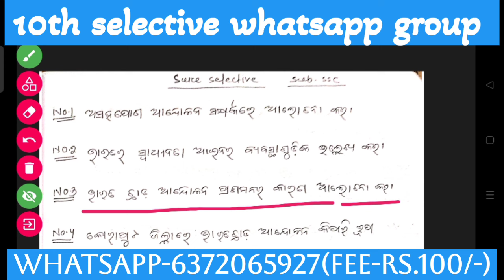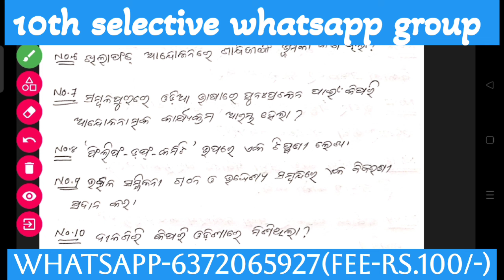ଦଶମ ଶ୍ରେଣୀ ବୋର୍ଡ ପରୀକ୍ଷା ୨୦୨୪ ଇତିହାସ ପ୍ରଶ୍ନ ଉତ୍ତର 🔥🔥😍 || class 10 history sa 2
Class 10 board question paper 2024 || class 10 exam questions paper 2024 history || smart odia

10th class yearly exam 2024, class 10 yearly question paper 2024, class 10 history yearly question paper, class 10 yearly exam question answers, Class 10 yearly history question paper 2024,Class 10 history sa2 question paper 2024

answer

class 10  board question paper

2023

papers

class 10 pre final maths question paper 2024

class 1O pre test question paper 2024

class 10 preposition english grammar